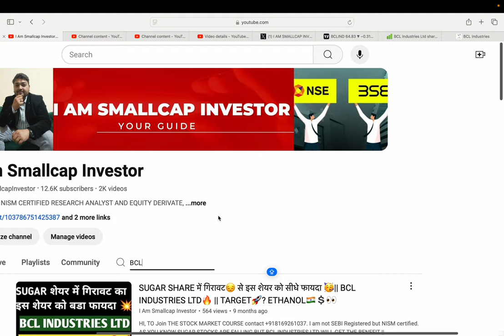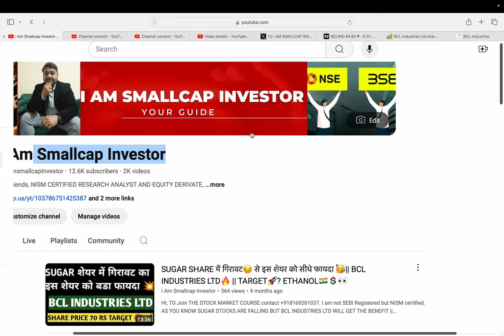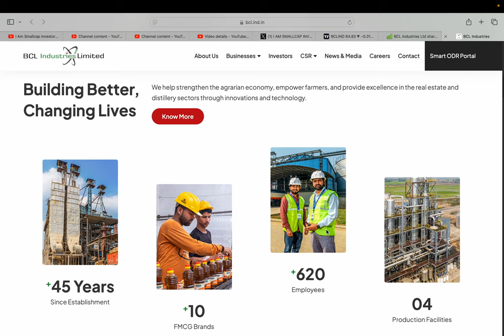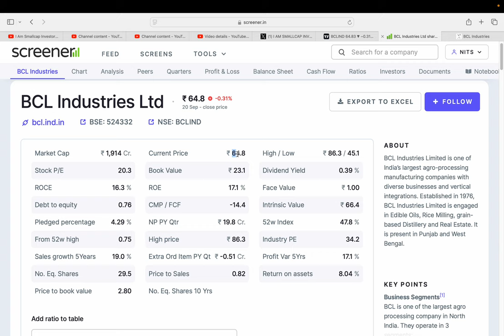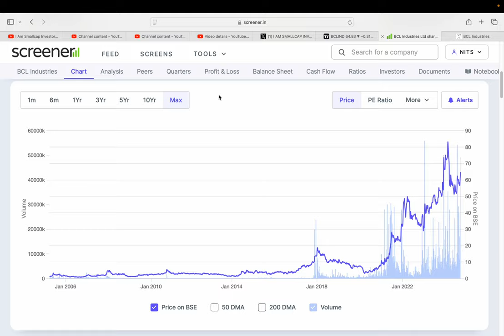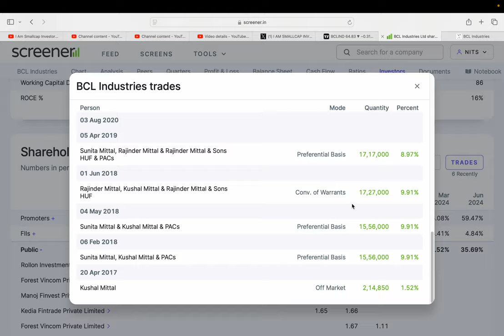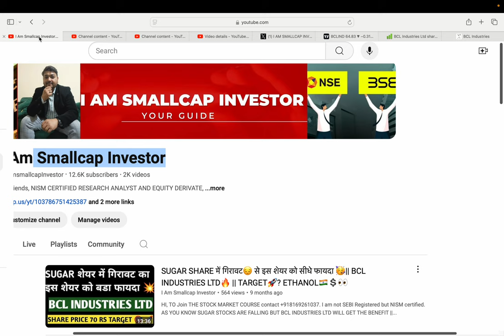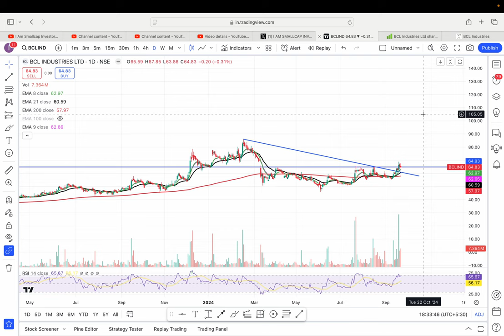64 RS का दमदार SHARE🔥 || PROMOTERS ने बढ़ाई हिस्सेदारी 💪🇮🇳|| BCL INDUSTRIES LTD 🚀|| TARGET 100 RS?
HI,

BCL INDUSTRIES Ltd IS THE ETHANOL AND DIVERSIFIED BUSINESS STOCK AND STOCK IS FINANCIALLY GOOD 🔥 || BEST SMALLCAP FUNDAMENTAL STOCK || WATCH THE VIDEO TO KNOW MORE?

BCL INDUSTRIES SHARE KHARIDE?,
PENNY SHARE,
BCL INDUSTRIES TARGET 300 RS?,